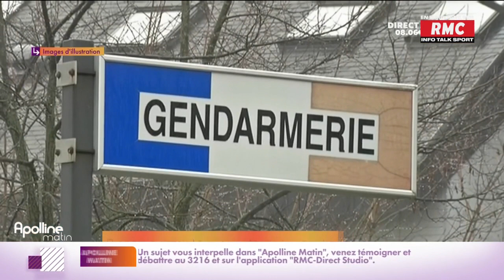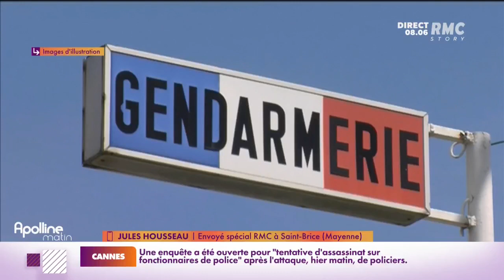Les recherches de l'adolescente disparue en Mayenne reprennent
Les gendarmes reprennent les recherches de l'adolescente qui a disparu en Mayenne. Elle est sortie hier après-midi pour faire un jogging dans la forêt de Bellebranche et n'est jamais rentrée à la maison...